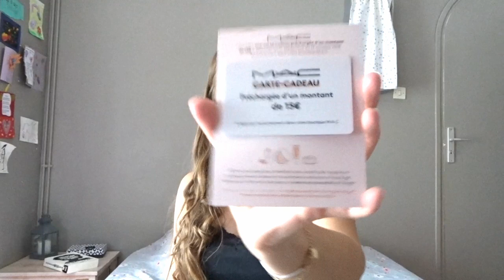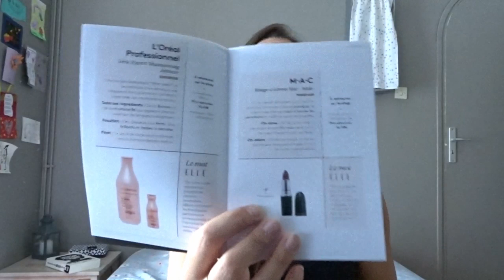BIRCHBOX - Septembre 2018 - Numéro spécial "ELLE"